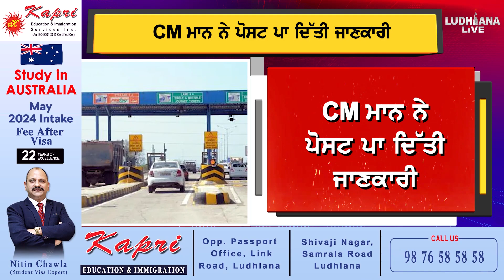Ludhiana ਵਾਲਿਓ ਸਰਕਾਰ ਨੇ ਕਰਤੇ 2 ਹੋਰ Toll Plaza ਬੰਦ